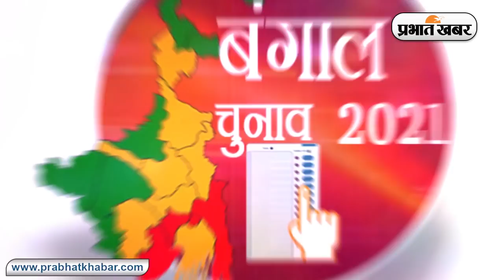Bengal Election में Kanhaiya Kumar की भी एंट्री, BJP-TMC पर रैली में बोला हमला | Prabhat Khabar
Bengal Election Kanhaiya Kumar: बंगाल चुनाव के पहले चरण की वोटिंग 27 मार्च को है. इसके पहले सियासी पारा चढ़ चुका है. अब, बंगाल चुनाव के प्रचार में जेएनयू स्टूडेंट यूनियन के पूर्व अध्यक्ष कन्हैया कुमार की एंट्री भी हो चुकी है. इसकी झलक उस वक्त मिली, जब कन्हैया कुमार ने लेफ्ट के कैंडिडेट साकेत गिरी के लिए मेदिनीपुर के पटाशपुर में रैली की. रैली में भाषण देने के दौरान कन्हैया कुमार ने बीजेपी और तृणमूल कांग्रेस पर जोरदार हमला मोला. कन्हैया कुमार के मुताबिक लेफ्ट के उम्मीदवार के पास विजन भी है और बंगाल के विकास का रोडमैप भी.